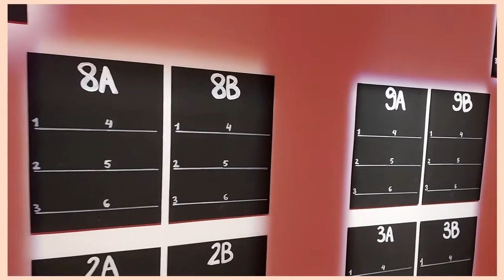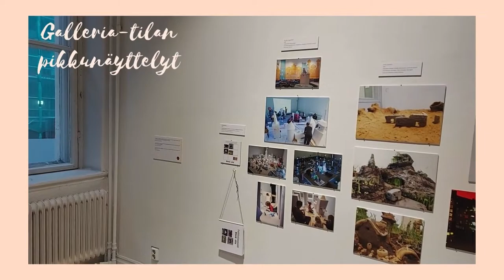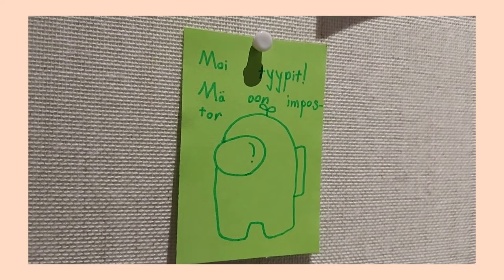Annantalo 35 vuotta – Kerrostumia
Tule tutustumaan Annantaloon Paju Annantalossa  -videosarjan mukana  Youtube-kanavallamme.  Tänään julkaistaan poikkeuksellisesti kaksi juhlavuoden näyttelyihin liittyvää tube-jaksoa!

Tiesitkö, että Annantalo täytti 35 vuotta! Sen kunniaksi Annantalo on pystyttänyt näyttelyitä, joihin pääsemme Pajun kanssa tutustumaan. Kerrostumia-näyttelyä Pajulle esittelee Annantalon kulttuurituottaja Harri Piispanen. 🏠🏤🏪

Videosarjan on tuottanut Annantalossa residenssitaiteilijana (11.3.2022 asti) toimiva muusikko-säveltäjä Laura Sippola tyttärensä Pajun kanssa. ⁣
Seuraa Annantaloa somessa @annantalo : ⁣
Esiintyjä: @Paju
Tuottaja: @laurasippola